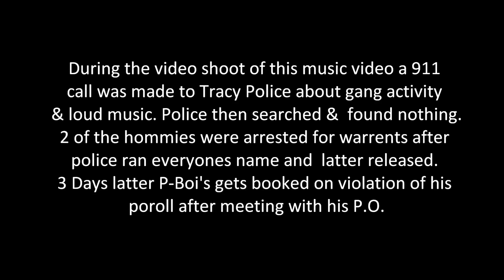P Boi - Block Boy ft K-Loc & Benzo Music Video (swaggalife.net)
P-Boi performing new single "Block Boy' ft K Loc of the Gorillapits & Benzo. Directed & Edited By" Tha KYD